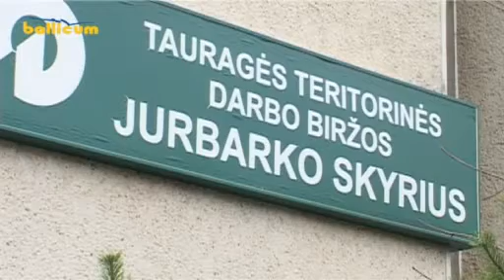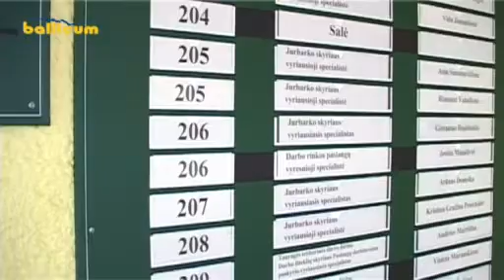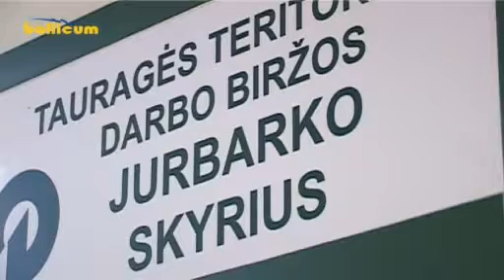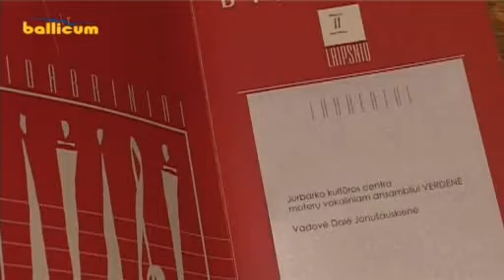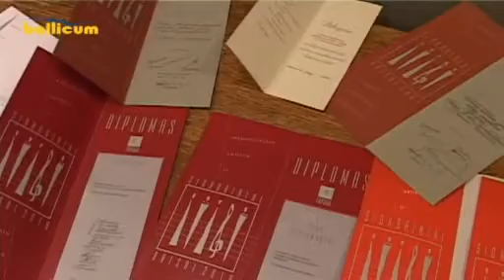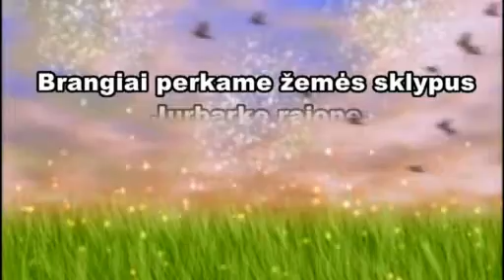Jurbarko žinios 2013 11 20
1. Jurbarke viešėjęs Sveikatos apsaugos ministras Vytenis Povilas Andriukaitis atvirai prabilo apie sveikatos sistemoje vešančią korupciją.
2. Jurbarko rajonas bedarbių skaičiumi pirmauja visoje Tauragės apskrityje.
3. Vokalinis moterų ansamblis "Verdenė" švęs savo veiklos 30 -- tmetį.